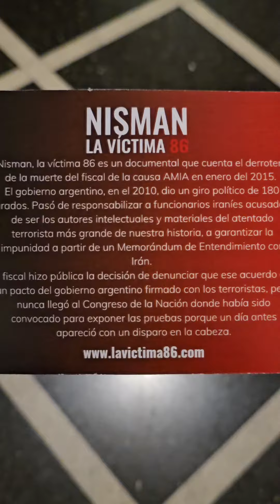Nisman / La Víctima 86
Más de 600 espectadores vivenciaron la avant premiere de “Nisman: La Victima 86”. Este es recién el comienzo de la batalla cultural que estamos dando junto a Delia Sisro.

El mejor homenaje es dejar testimonio.